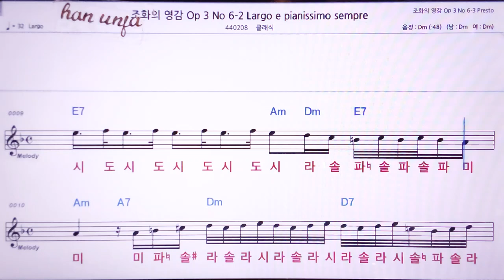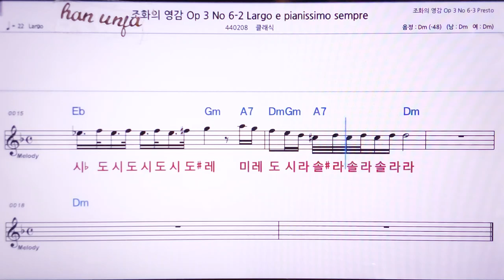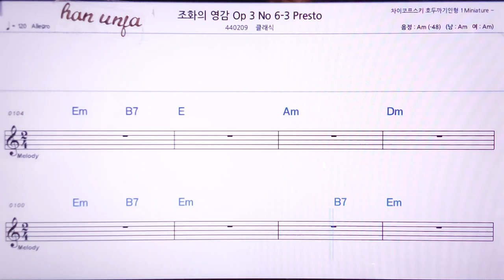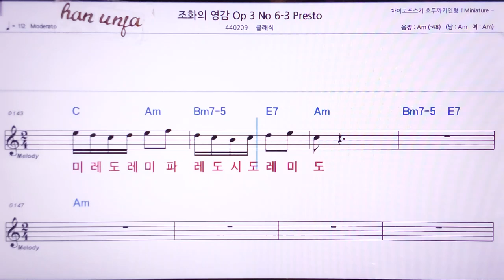💖조화의 영감 OP3 6-2/클래식 👍MR,노래방, 악보, 코드,Karaoke With Sheet Music